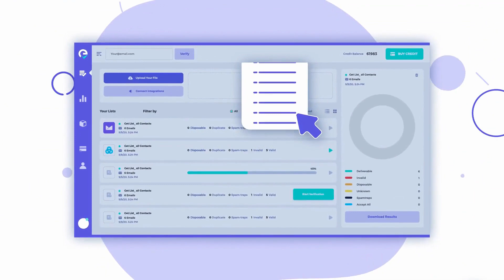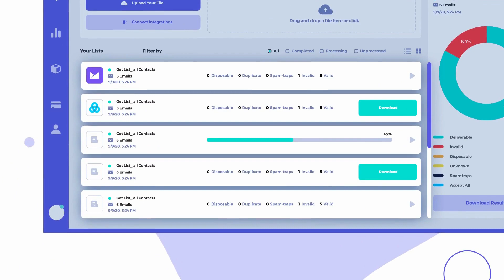Email List Validation Lifetime Deal - Bulk Email Validation Checker & Verifier | Email Tools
If you are looking for an Email List Validation lifetime deal or an Email List Validation review. You came to the right place on lifetime deal updates. Now New AppSumo offers Email List Validation lifetime deals for you with discounts. If you need an Email List Validation appsumo lifetime deal, check it out right now

Email List Validation quickly and effectively cleans up your lists to make sure you’re landing in the right inbox.

As anyone who’s ever tried eating a jumbo jawbreaker will tell you, bigger isn’t always better. (“Ed, Edd, and Eddy should pay for my dental bills…”)

The same goes for your email list size: If your emails are going to the wrong people or piling up bouncebacks, then it doesn’t matter how much you send.

Ready to boost email deliverability and maintain sender reputation with a simple way to scrub your list clean of bogus toothaches?

Meet Email List Validation.

✅ Wait for some seconds, An Discount popup will appear.